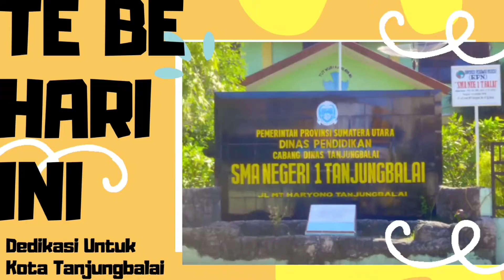Bulan Purnama, Nuansa Musik Tanjungbalai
Bulan Purnama
Nuansa Musik Tanjungbalai

"Background Music'
Sumber :

Wassalam